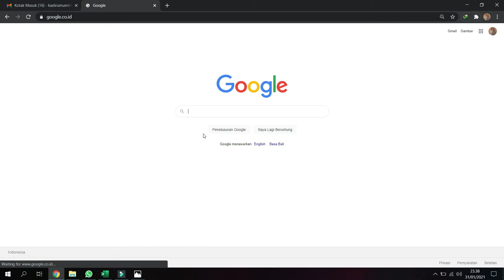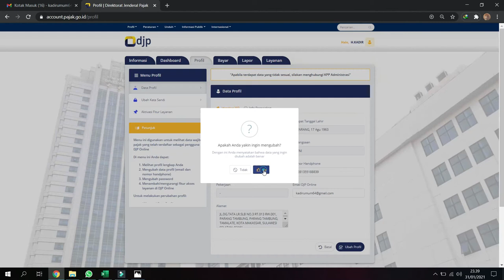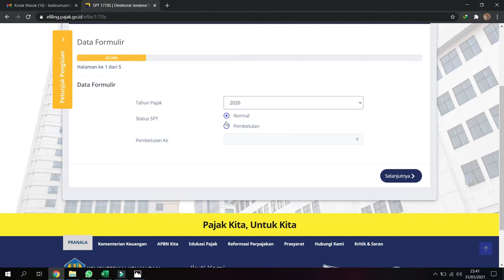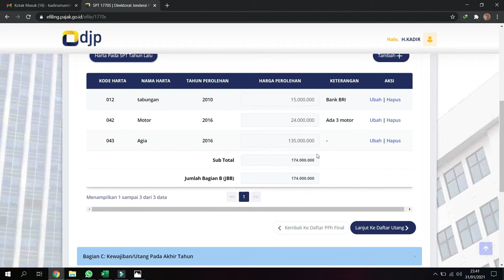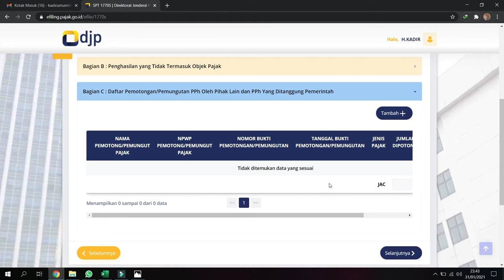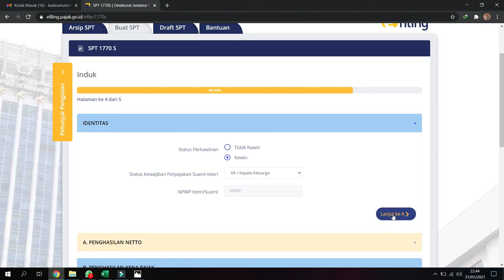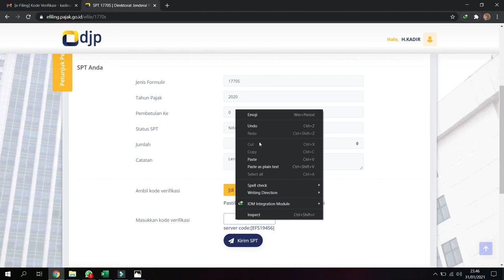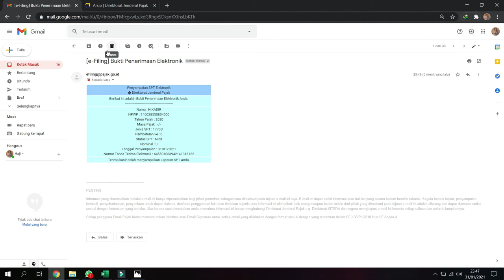LAPOR SPT TAHUNAN PNS/KARYAWAN PENGHASILAN LEBIH DARI 60 JUTA DALAM SETAHUN.... HANYA 2 MENIT..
ORANG BIJAK TAAT PAJAK